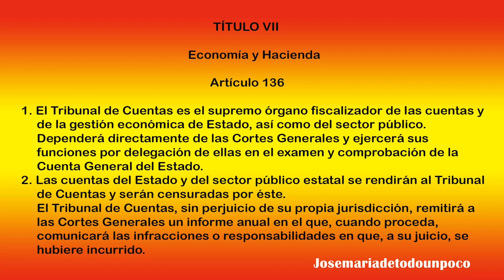Artículo 136 Título VII Economía y Hacienda La Constitución Española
mis vídeos al instante en el que los subo. COMENTE cualquier
vídeo.